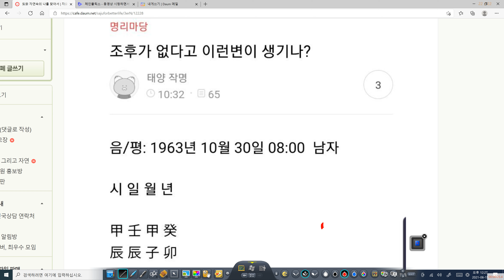절에서 20년 생활한 사주팔자 공간이동하는 사주팔자 피부병 사주 자묘진 삼자조합은 자식을 얻기 힘들다.